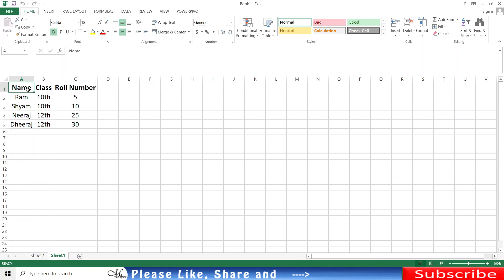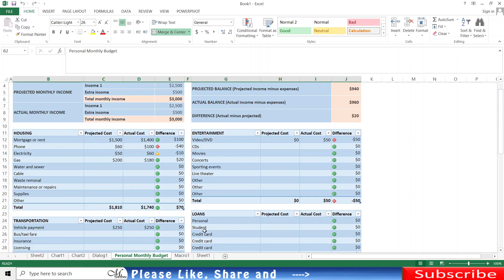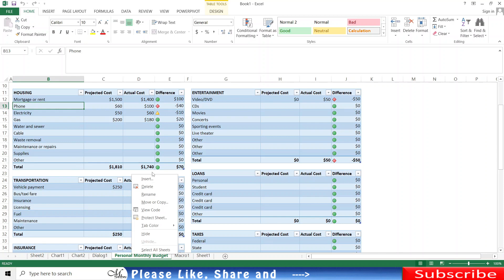How to use Insert option of Sheet Tab in MS Excel | Sheet Tab Options in Excel | Part 23.1 | Hindi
इस playlist में हम लोग microsoft company द्वारा बनाए गए एक application software के बारे में सिखने वाले है जिसे हम ms excel, microsoft excel या simply excel के नाम से भी जानते है |

microsoft excel एक spreadsheet program है जिसका use data को tabular form और graphical form में add और modify करने के लिए किया जाता है | excel sheet में formulas और functions का use करके data को properly organize किया जाता है | students और employees दोनों के लिए ही excel की knowledge होना बहुत जरुरी है | और इसीलिए हम अपने इस channel पे MS Excel Tutorial playlist में microsoft excel से related videos को upload करते रहेंगे |

In this video we will learn about insert option of sheet tab in ms excel.

इस video में हम लोग ms excel में sheet tab पे right click करने पर जो options आते हैं उन सभी options में से insert option के बारे में सीखेंगे | आज हम सीखेंगे की insert option का क्या use है और insert पे click करके हम इस workbook के अन्दर क्या क्या insert कर सकते हैं |

Playlist available in our channel that you would like to watch :

Playlists for Learning Computer : -